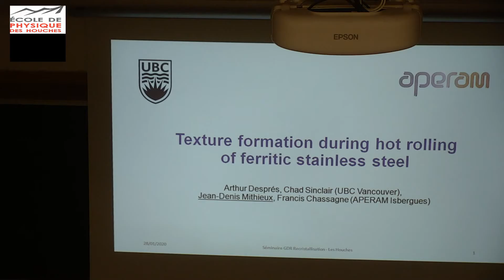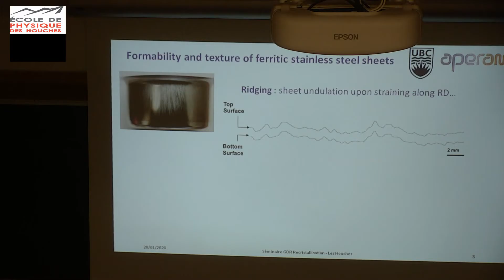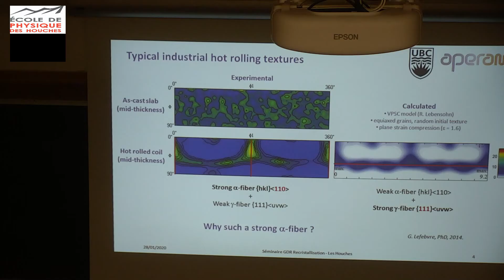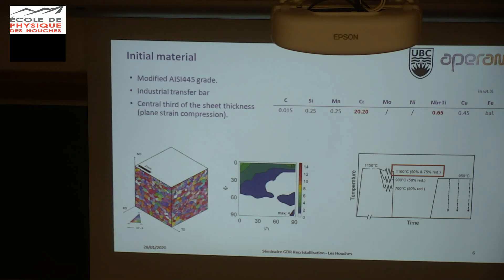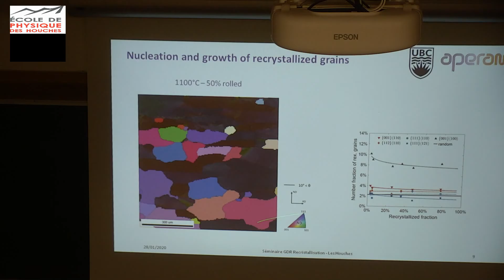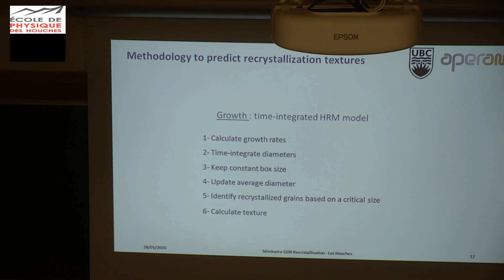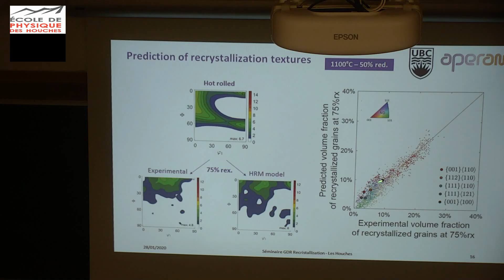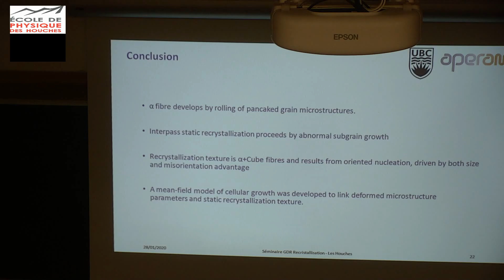Texture formation during hot rolling of ferritic stainless steel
J-D. Mithieux and co-authors